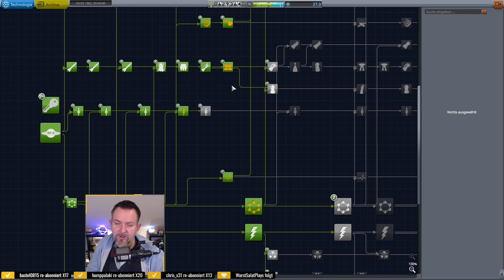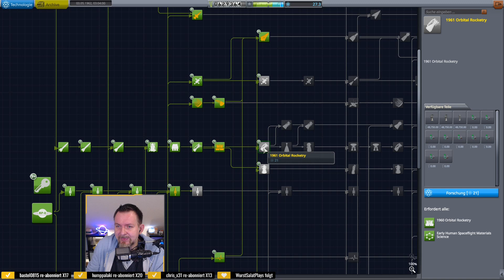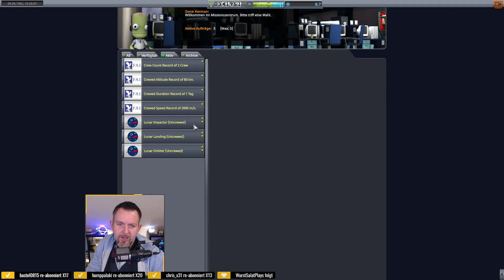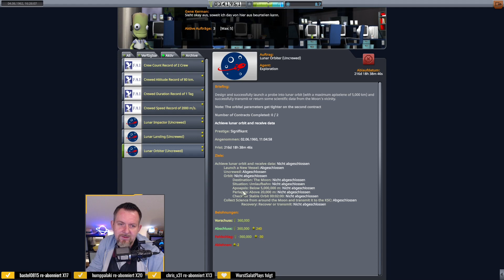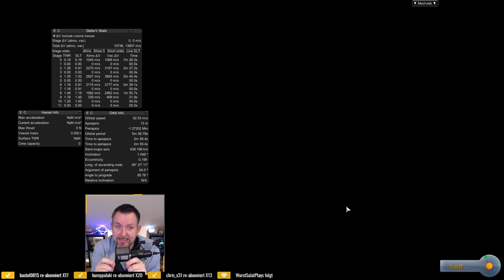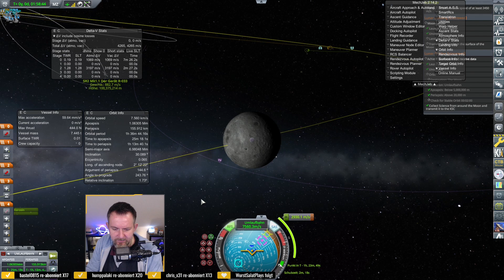realistisch & schwer: KSP 🚀 (RP-1) [63] ...jetzt nur noch in die Mondumlaufbahn einschwenken...